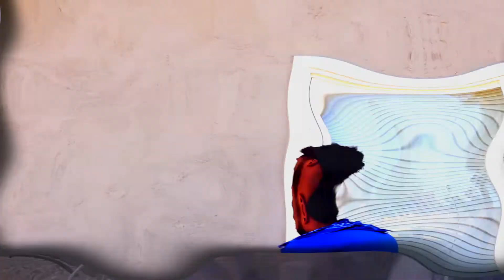Smoking exotic | Poof Stone da god ft. Dominico Bangaluchi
Smoking Exotic
By: Poof Stone da God
ft. dominico bangaluchii
Shot by:Mackmir456 Productions
Producer: Ivan Cabo beats